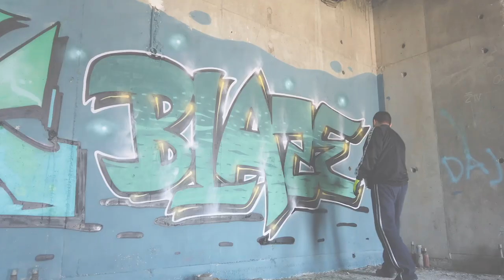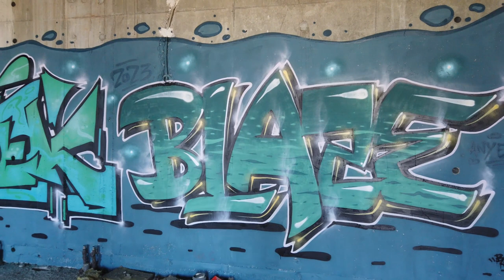GRAFFITI x Blaze x Quick mint 2023.